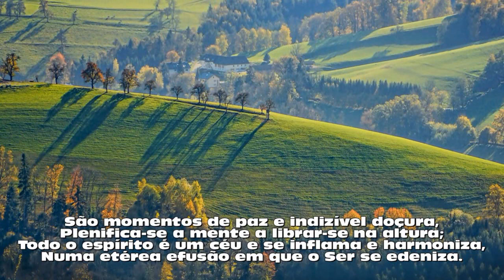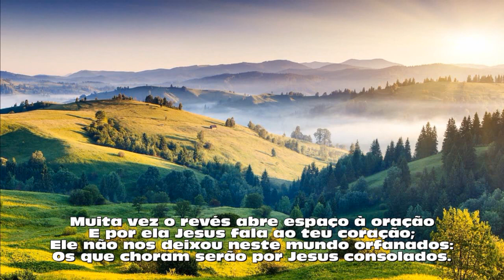Momentos com Jesus (poema 85 - Mário Frigéri)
MOMENTOS COM JESUS. Este poema foi inspirado em página homônima de Joanna de Ângelis, psicografada por Divaldo Franco, na qual ela oferece preciosas diretrizes de como devemos agir para podermos desfrutar da intimidade do Divino Mestre em nossa vida. Faz parte de meu livro “Momentos com Jesus”, publicado pela FEB. NOTA: Acesse meu canal no YouTube e deleite-se com os temas de sua preferência agora agrupados em playlists.

      MOMENTOS COM JESUS

                       “Faze de todas as tuas horas
                       momentos com Jesus.”
                   Joanna de Ângelis

Momentos com Jesus são aqueles momentos
Replenos de alegria e leais sentimentos;
Momentos de ternura e silêncio interior,
Sintonia de luz entre eflúvios de amor.

São momentos de paz e indizível doçura,
Plenifica-se a mente a librar-se na altura;
Todo o espírito é um céu e se inflama e harmoniza,
Numa etérea efusão em que o Ser se edeniza.

Momentos com Jesus são também os momentos
De infortúnios cruéis e revéis sofrimentos;
Visitaram-te a dor, a doença e o pesar?
Pára e pensa em Jesus: Jesus quer te falar...

Muita vez o revés abre espaço à oração
E por ela Jesus fala ao teu coração;
Ele não nos deixou neste mundo orfanados:
Os que choram serão por Jesus consolados.

Asserena, portanto, os anseios da alma,
A inquietude sossega e as angústias acalma;
Guarda em teu coração um santuário de luz,
Onde possas fruir momentos com Jesus.

                                                       Mário Frigéri

Fonte de consulta: página intitulada “Momentos com Jesus”, de Joanna de Ângelis, psicografada por Divaldo Franco e publicada em meu livro homônimo, edição da FEB.